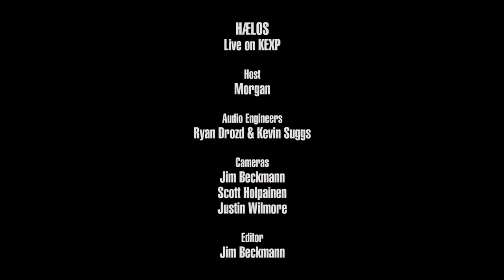HÆLOS - Full Performance (Live on KEXP)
presents HÆLOS performing live in the KEXP studio. Recorded March 23, 2019.

Songs:
End of World Party
ARK
Full Circle
Buried In The Sand

Host: Morgan
Audio Engineers: Ryan Drozd & Kevin Suggs
Cameras: Jim Beckmann, Scott Holpainen & Justin Wilmore
Editor: Jim Beckmann